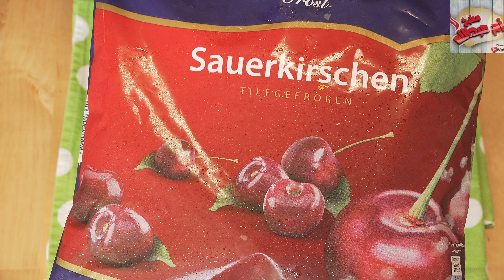لحمة بالكرز أطيب أكلة حلبية وعلى أصولها وطعم خياااااال😋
طريقة عمل البهارات السبعة في المنزل كنز في مطبخك👌

المقادير:
كيلو كرز وشنة.
نصف ملعقة صغيرة قرفة.

لحمة ناعمة كباب 750غ.
ملعقة صغيرة بهارات السبعة.
ملعقة كبيرة سمنة.

صنوبر حسب الرغبة.